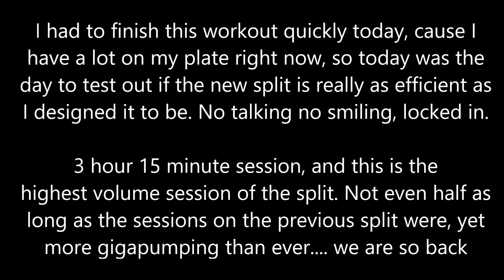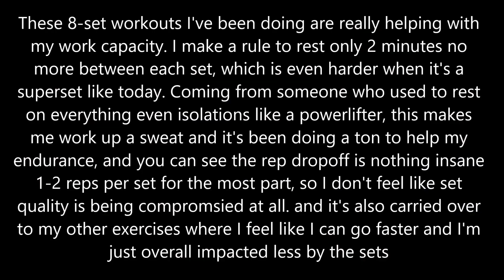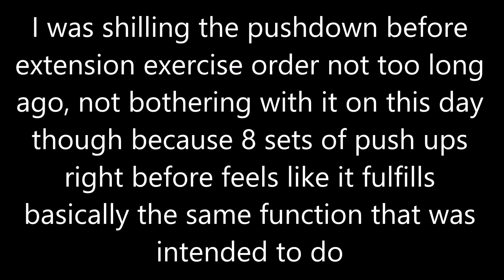Full Body Everyday Day 825: Had to lock in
B 0:13
D 1:06
S 1:33